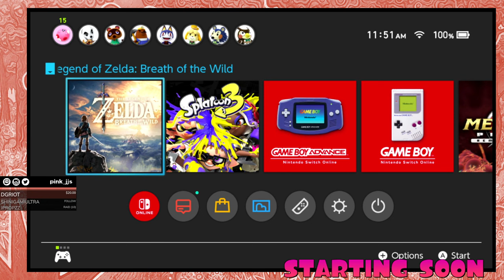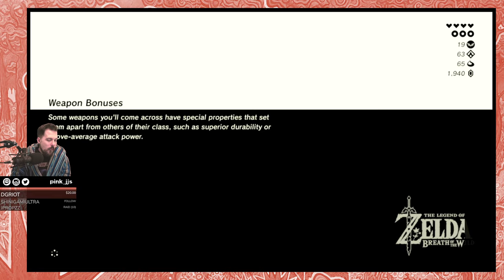Pink returns to The Wild (2023) pt. XVII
What happened in this one? We start by hitting a few shrines in the northern entry point to the Gerudo Desert. After that we roll through the Yiga Clan Hideout and take out Master Kohga with relative ease.  Then it was time to scale the cliffs and enter the Gerudo Highlands, where we wrapped up two more shrines in a pretty little bow, and opened up the third for us to start with next time.